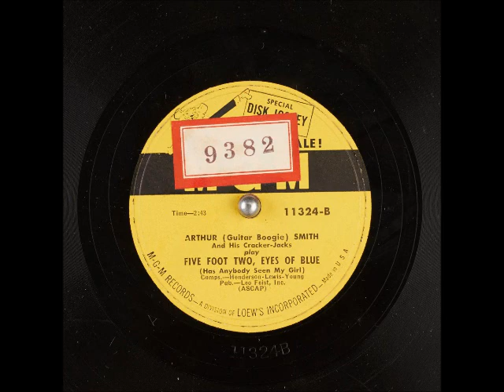Five Foot Two, Eyes of Blue (Has Anybody Seen My Girl) ~ Arthur Smith and His Cracker-Jacks (1952)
The "B" side of "(If You Love Me) Make Me Know It," this MGMRecords release from #1952 is a rather odd one in that ArthurSmith didn't have a hand in writing it. This one is sort a standard, having been recorded by GuyLombardo and many others, and it was written by the team of JoeYoung, RayHenderson, and SamLewis. Another enjoyable tune from Mr. GuitarBoogie and his boys!

Please hit the "like" button, subscribe, and share to your favorite social media sites; I'd really appreciate it if you'd consider supporting my work as well I do my best to respond to comments and requests, but if I forget ya, ask again because I do get busy. I have a very eclectic taste, if you haven't noticed! If what I'm currently posting isn't your “cup of tea,” just hang tight-I have somewhere between 50K and 60K songs on my computer and probably will have something to fit your tastes!